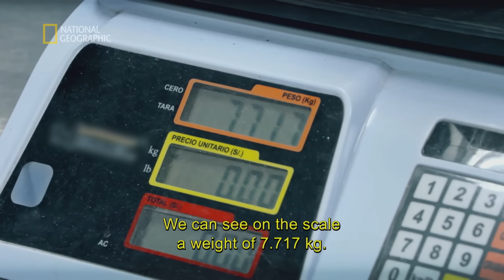Chciał wjechać do Madrytu mając 15 kg kokainy w bagażu [Alarm na lotnisku]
Funkcjonariusze służb na głównych lotniskach Ameryki Południowej codziennie zmagają się z problemami nielegalnej imigracji i przemytu kokainy.

E04